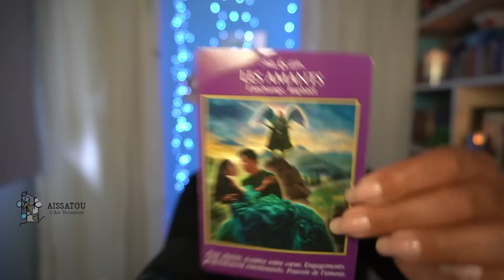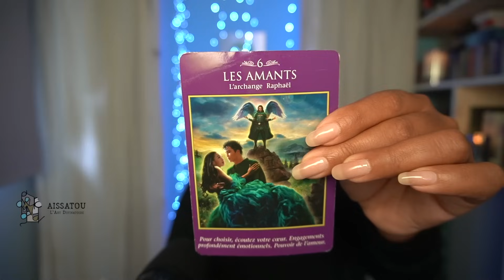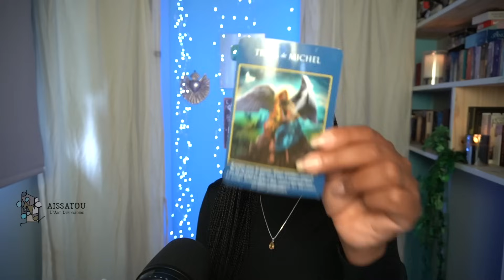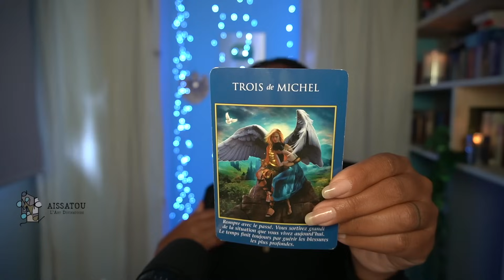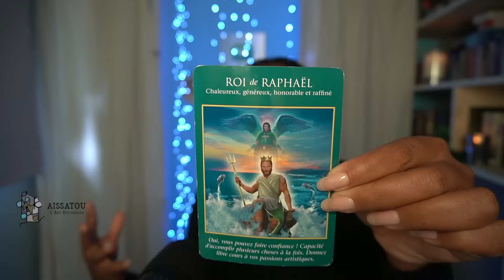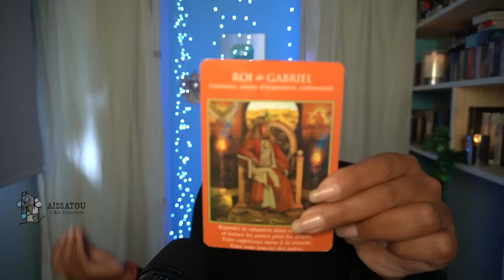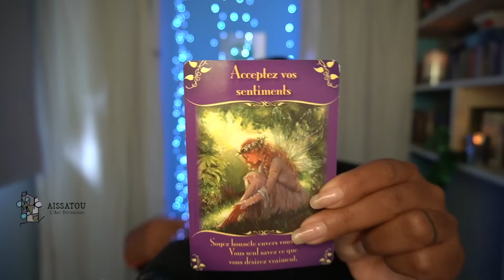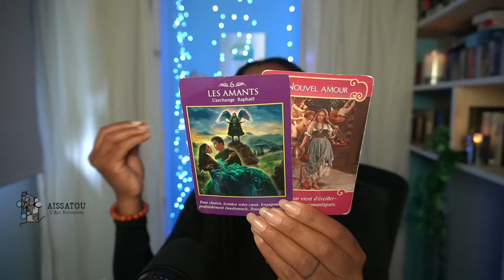VOUS ÊTES GUIDEZ TIRAGE DU JOUR 27 MARS 2024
Heelo 🌹Vous êtes guidez Tirage du jour 27  mars 2024

💚 rejoignez ma communauté⇣POUR voir la suite de votre lecture du jour

Si vous avez bien aimé, la vidéo liker et laisser un commentaire et partager
J'apprécierais vraiment💕

📲 ▸  Aissatoulad1111